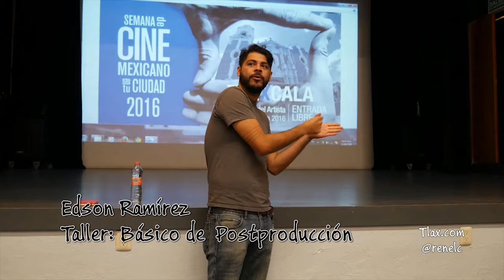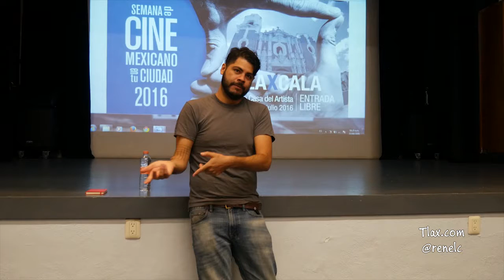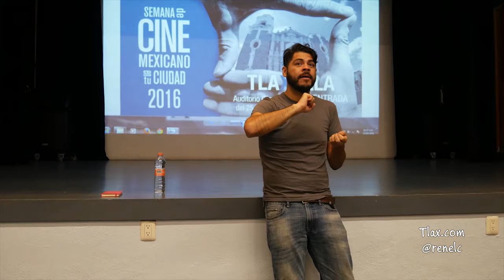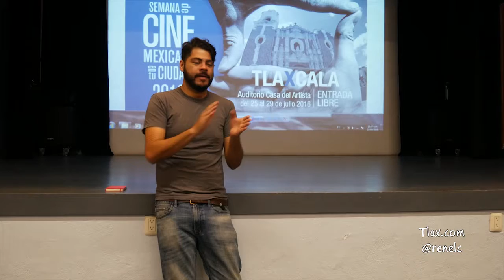Semana del cine mexicano en tu ciudad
Platicas realizadas en la ciudad de Tlaxcala durante la semana del cine mexicano en tu ciudad  (Sebastián Hiriart, Diego Delgado y Edson Ramírez)